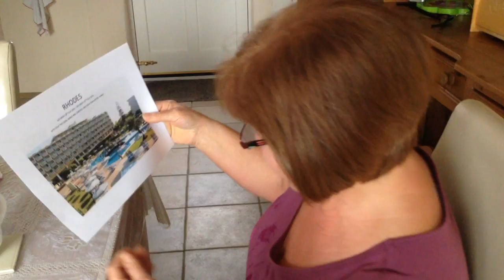Surprising Mum on Mother's Day with a holiday to Rhodes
Myself (Renzo_Soprano) and my brother can never express enough how much we love our mother for all that she does for us. This mother's Day, we wanted to make her Mother's Day extremely special.